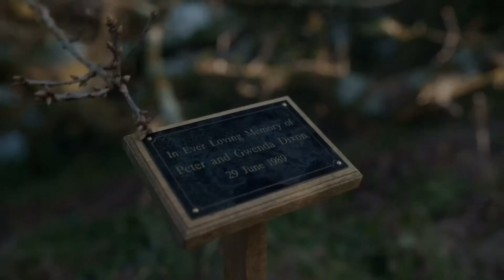THE PEMBROKESHIRE MURDERS Official Trailer (2021) Luke Evans, Keith Allen, Drama Series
Based on the murders by Welsh serial killer John Cooper. In 2006 newly promoted Detective Superintendent Steve Wilkins decided to reopen two unsolved 1980s murder cases linked with a string of burglaries.